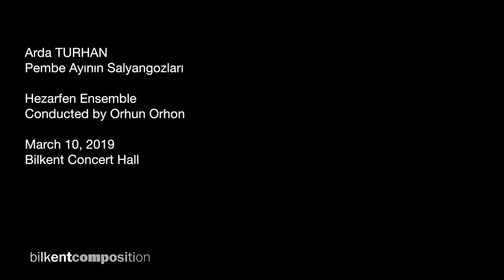Arda Turhan, Pembe Ayının Salyangozları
ArdaTurhan
Pembe Ayının Salyangozları

Hezarfen Ensemble

10 March, 2019
Bilkent Concert Hall

Orhun Orhon, conductor
Cem Önertürk, flutes
Kıvanç Fındıklı, clarinets
Kerem Ökten, percussion
Müge Hendekli, piano
Özcan Ulucan, violin
Ulrich Mertin, viola
Gökhan Bağcı, violoncello